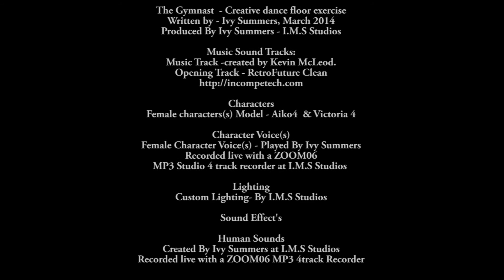The Gymnast - Creative dance floor exercise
A simple adult gymnastic floor routine.

Created with Daz Studio 3D software